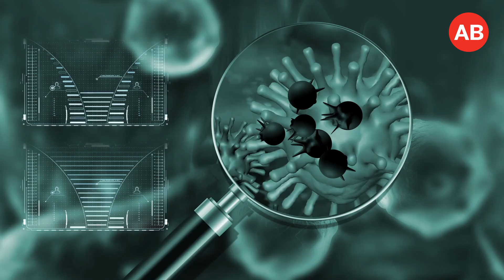How to protect yourself from coronavirus?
A fifth person in the UAE has been diagnosed with the coronavirus but don’t worry. The person is stable and under medical care.
Today I am going to break down the symptoms, preventions and treatments as well as the global economic impact of the coronavirus.
First, what is the coronavirus?
The 2019 Novel Coronavirus (2019-nCoV) is a virus linked to the outbreak of respiratory illnesses first detected in Wuhan, China. According to the Centers for Disease Control and Prevention (CDC) in the US, early cases were linked to a large seafood and animal market in Wuhan, indicating it was originally spread animal-to-person.
Mainly fever, cough and shortness of breath and may appear in as few as two days or be dormant for up to 14 after exposure.

How does it spread?
Person-to-person when respiratory droplets land on a patient when an infected person coughs or sneezes.

How to prevent being infected?
There is no current cure to 2019-nCoV but the CDC offered the following tips to prevent getting infected:
• Wash your hands often with soap and water for at least 20 seconds. If soap and water are not available, use an alcohol-based hand sanitizer.
• Clean and disinfect frequently touched objects and surfaces.

What to do if you catch the infection?
• Seek medical care right awayAvoid contact with others.
• Do not travel while sick.
• Cover your mouth and nose with a tissue or your sleeve (not your hands) when coughing or sneezing.
• Wash hands often with soap and water for at least 20 seconds to avoid spreading the virus to others. Use an alcohol-based hand sanitizer that contains at least 60 percent alcohol if soap and water are not available.

Considering the sheer scale of the virus - 10,000 people infected worldwide, with over 200 mortalities reported as of January 31, 2020 – the global economic impact is not really negligible.
China’s increasing share of the global economy coupled with its growing integration in global supply chains means a slowdown in China stemming from the virus.
Back in 2003, when SARS hit the Chinese economy, the global fallout was limited. The country’s weight in global growth at that time was a modest 4%, compared with the 17% share of global GDP today. Fears surrounding the outbreak may cause a behavioral shift and impact travel and tourism globally. Chinese tourists have driven sustained growth in travel across Asia, having increased from 2% of the total number of tourists in 2002 to 9% in 2017.
Goldman Sachs believes the fast-spreading coronavirus will knock 0.4 percentage points from annualised growth in the US over the first quarter of 2020, as Chinese tourism to the US dips and exports of American goods to China take a hit.
With eight key regions and two cities in China subject to closure of non-essential business until at least 9 February, the significance of the epidemic is beyond doubt.